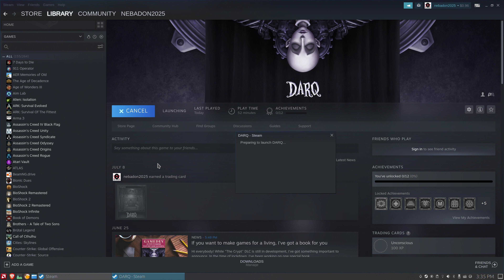DARQ (Ubuntu 20.04 Proton 5.11-GE-3-MF) [2160p]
Hardware:
Gigabyte Aorus X470 Gaming Wifi 7
AMD Ryzen 7 2700X
32GB DDR4-3200 CL15 Vengeance RGB
Sapphire 5700XT Nitro+ 8gb
Ubuntu 20.04 Kernel 5.7.7
OpenGL version string: 4.6
Mesa 20.2.0-devel - focal-oibaf-ppa